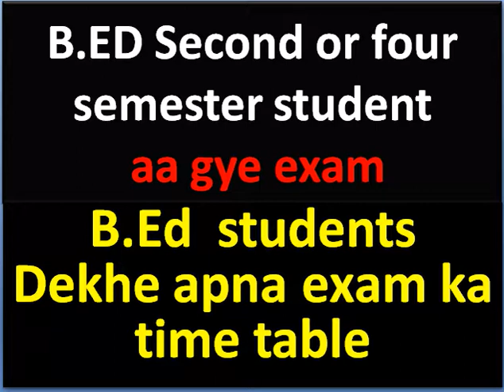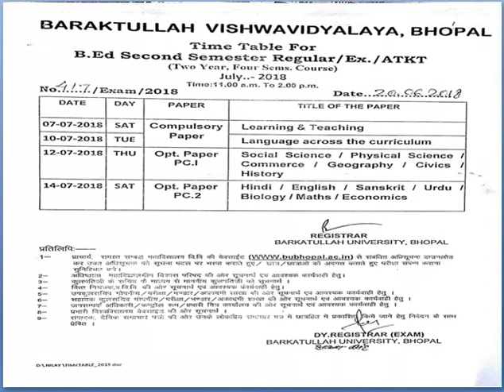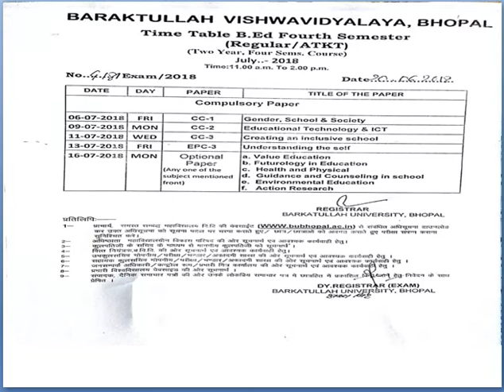B.ed second and fourth semester exam ka time table